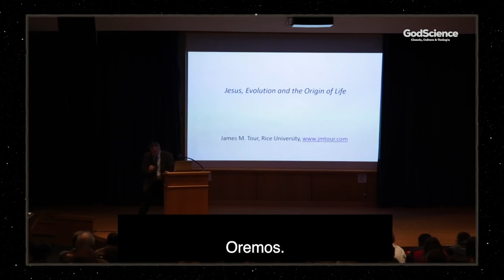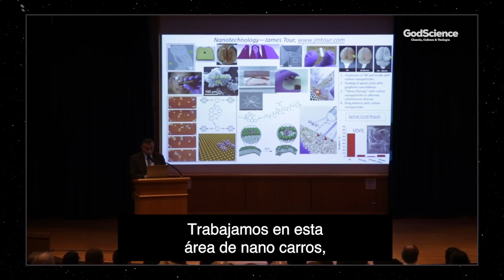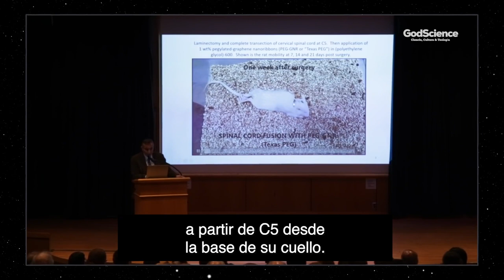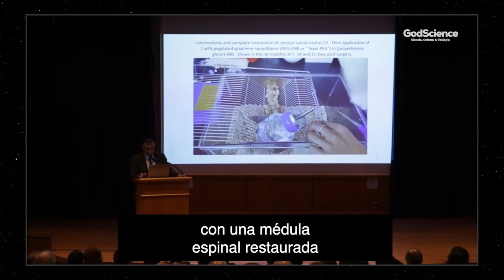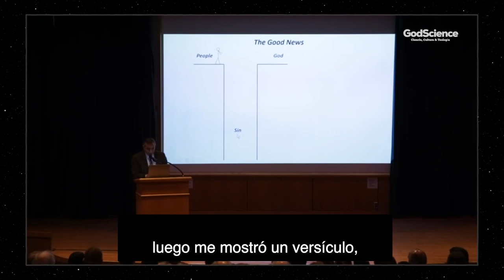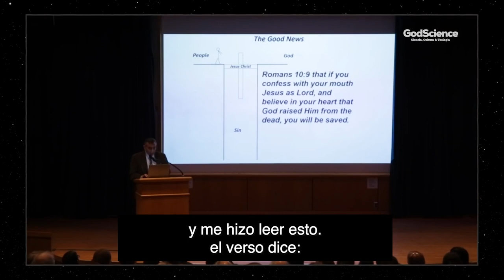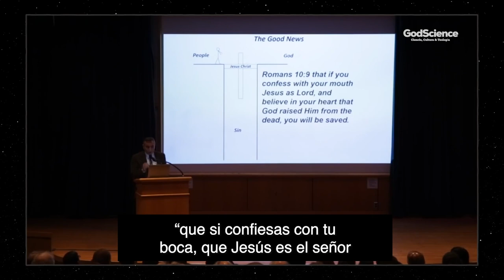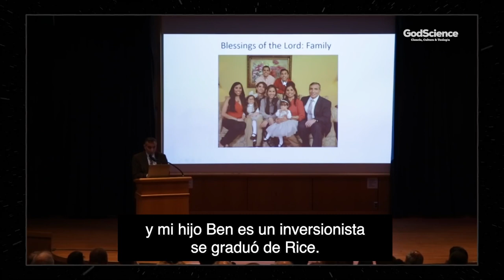James Tour, uno de los 50 científicos más influyentes del mundo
James Mitchell Tour (nacido en 1959) es un químico y nanotecnólogo estadounidense. Es profesor de química, profesor de ciencia de materiales y nanoingeniería y profesor de informática en la Universidad Rice en Houston, Texas. Apoya la idea de que la vida no pudo haber surgido espontáneamente, y él y varios grupos creacionistas la han utilizado para desafiar el darwinismo y la teoría de la abiogénesis.